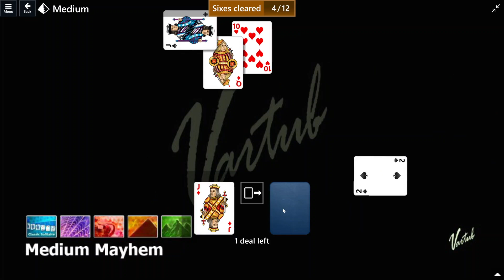Medium Mayhem Game #22 | July 9, 2023 Event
Solution to Microsoft Solitaire Collection Events, July 9, 2023
Microsoft Solitaire World Tour Events, Medium Mayhem.

Bitcoin: 13b8BVMybQdMzMxTk69vhxJ4wXnaNfsPee